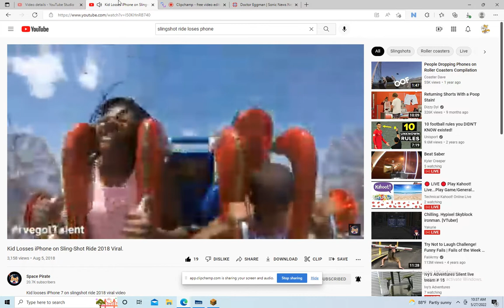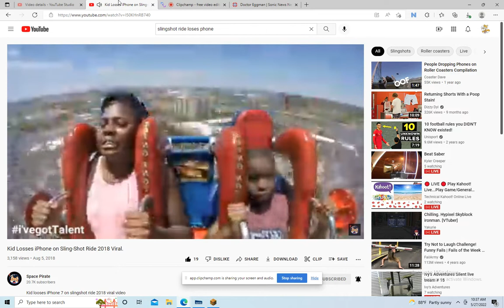Im screaming LOUDLY At youtube for deleting their comments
Youtube plz dont delte my comments or anyones